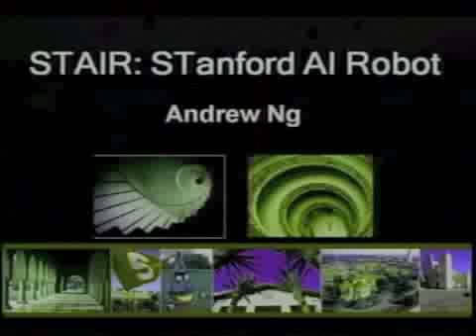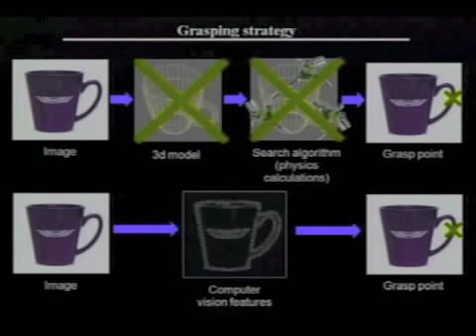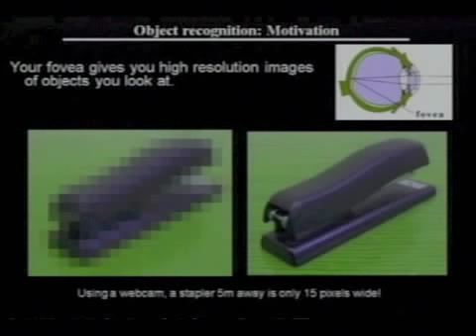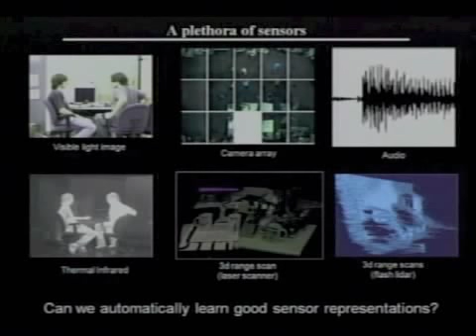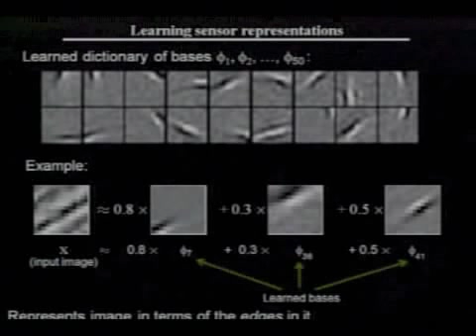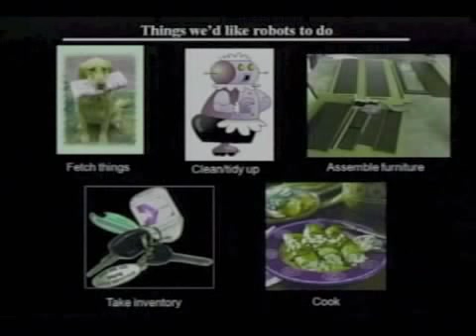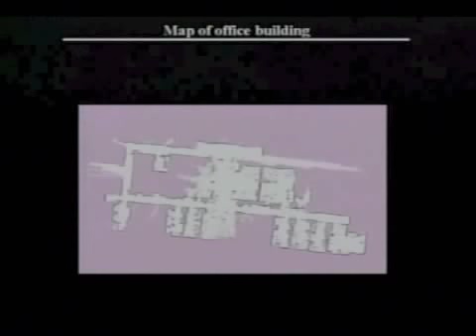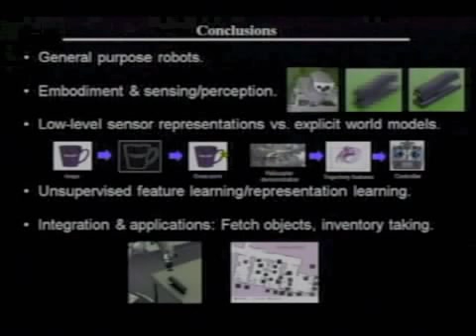STAIR: The Stanford Artificial Intelligence Robot project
Andrew Ng, Computer Science, Stanford U., CA

This lecture has been videocast from the Computer Science Department at Duke.

The abstract of this lecture and a brief speaker biography is available